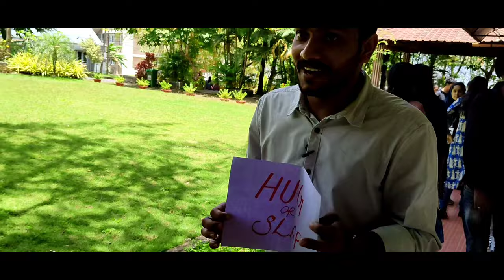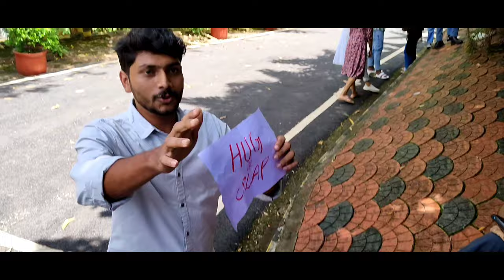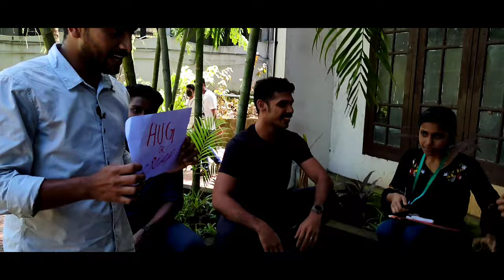HUG OR SLAP CHALLENGE | BHARATA MATA COLLEGE, Thrikkakara | CAMPUS FUN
കോളേജിലെ പെൺപിള്ളേരുടെ കൈയിൽ നിന്ന് ഓടി നടന്നു അടി വാങ്ങാൻ പറ്റോ സകീർ ഭായ്ക്. But i can